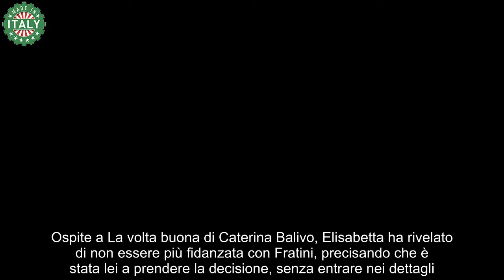Gregoraci, l’ex fidanzato arcistufo della presenza di Briatore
Elisabetta Gregoraci è di nuovo single, poiché si è conclusa la sua storia d’amore con Giulio Fratini, l’imprenditore fiorentino con cui è stata legata negli ultimi due anni.

Recentemente si era parlato di un possibile riavvicinamento tra la soubrette calabrese e l’ex marito Flavio Briatore, ma in realtà i due non si sono mai completamente distaccati, complici le esigenze legate al figlio tredicenne Nathan Falco. Tuttavia, questa vicinanza non sarebbe stata ben vista da Fratini, insieme ad altri fattori che hanno contribuito alla rottura.